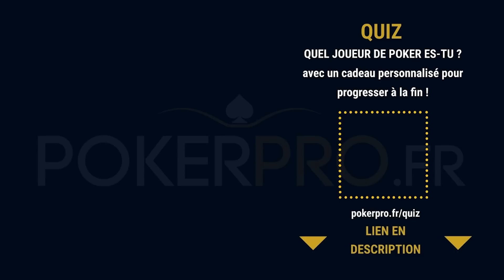“C’EST QUOI CE BORDEL”⎟@TeufeurS ALL-IN 13 700€ vs @YoH ViraL - @YoH ViraL’s Game